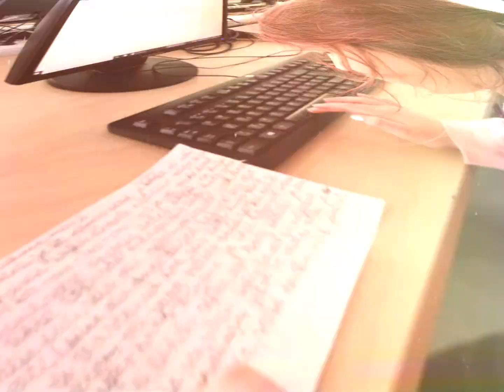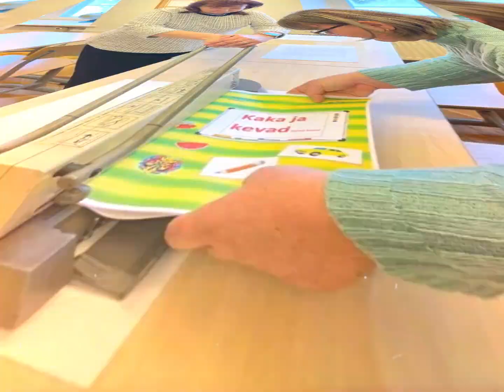Eesti kirjanduse nädala 1.-4. klassi eriprojekt 📚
Algklasside õpilased valmistasid klassi ühisprojektina Eesti kirjanduse klassika järjeraamatud nagu "Nukitsamees 2", "Kaka ja kevade uued lood", "Jussikese 12 uut sõpra", "Sipsikud uued seiklused".
Projekt eesmärgi saavutamiseks olid lõimitud mitmed ainetunnid nagu käeline tegevus, informaatika, eesti keel jne.
Raamatute esitlus 26. jaanuar 2022 Aruküla mõisa saalis.